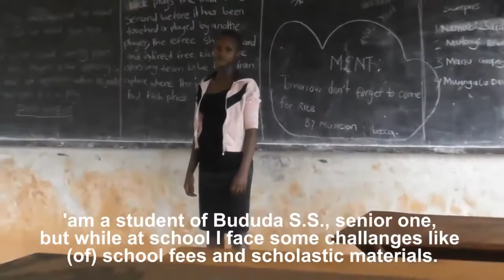Namono - I Want to Be a Lawyer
From Uganda, Namono faces financial barriers to her education, but she is determined to keep up with her studies. One day, she dreams of becoming a lawyer to help her family and community.

GreaterGood.org's Girls’ Voices ignites creativity, resilience, and leadership in girls worldwide, through the power of digital media storytelling and education.